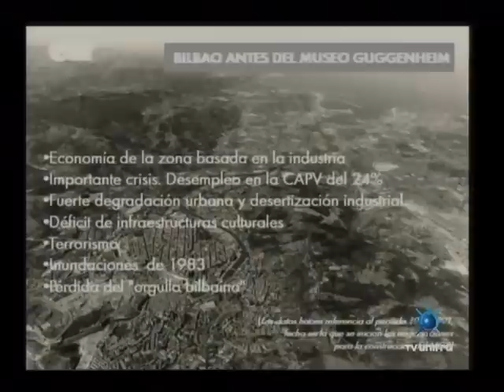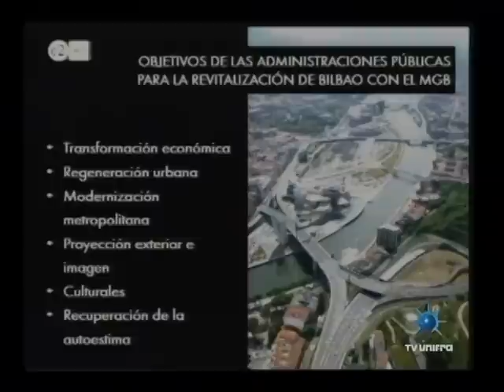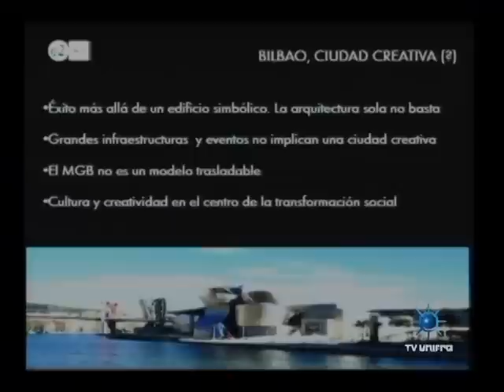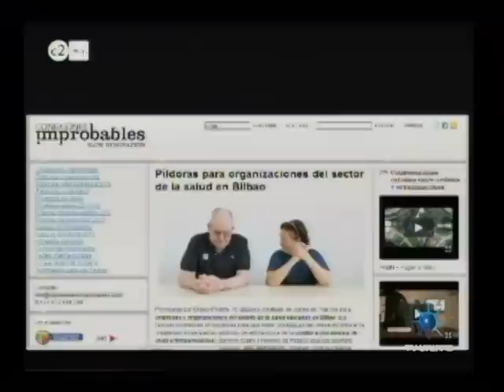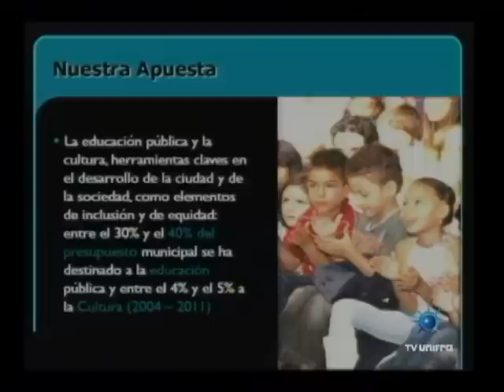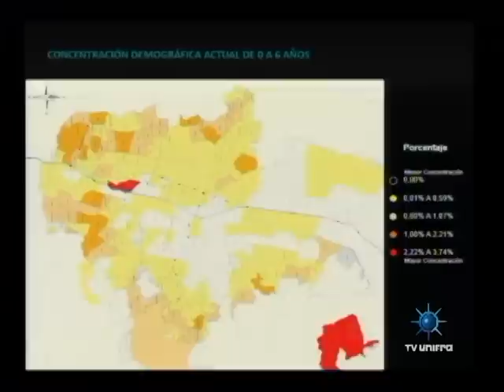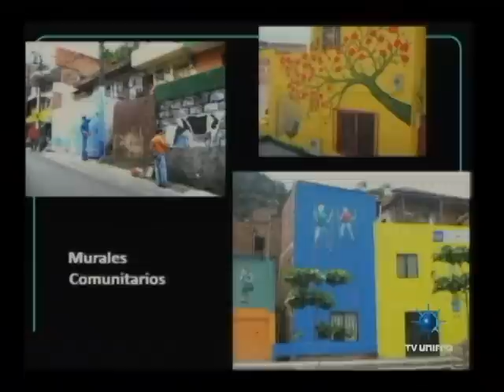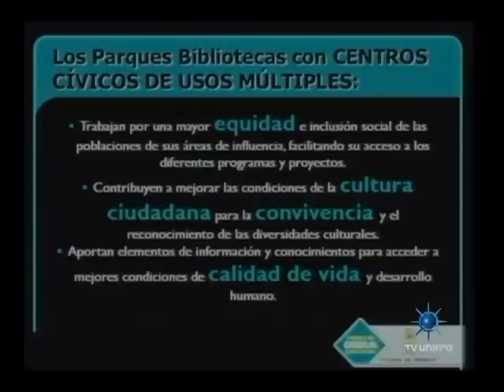Universo Unifra - Painel Cultura e Transformação Criativa nas Cidades